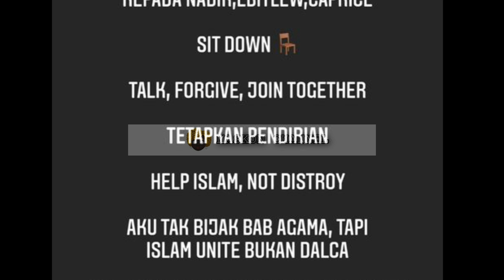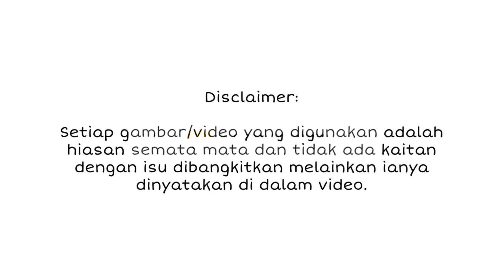ISU EBIT LEW NADIR, TIBA2 INI YANG DIPERKATAKAN SHARNAAZ BUAT RAMAI PUAS HATI.